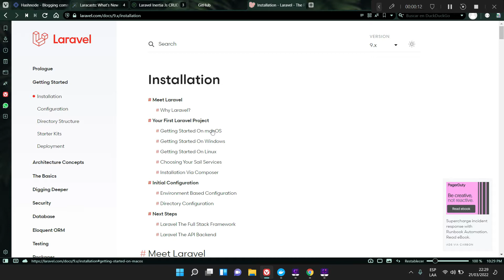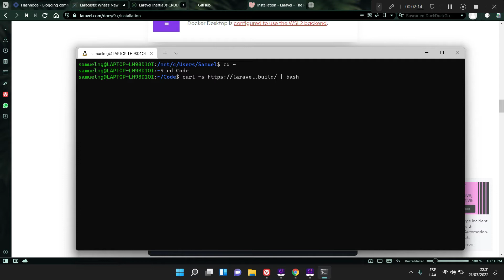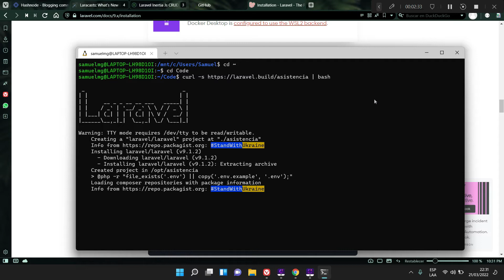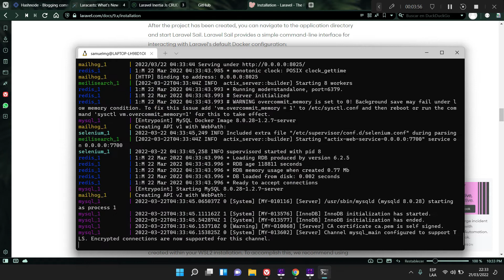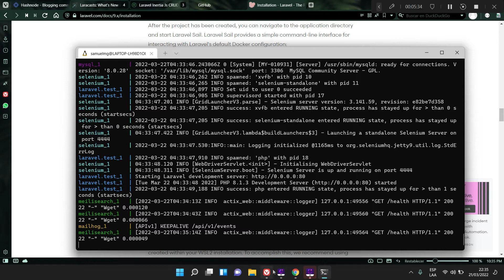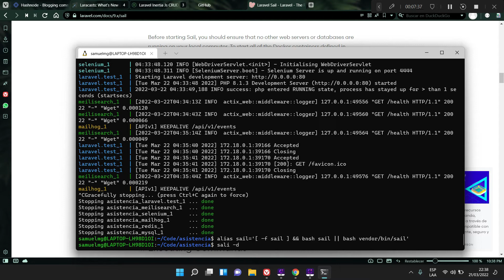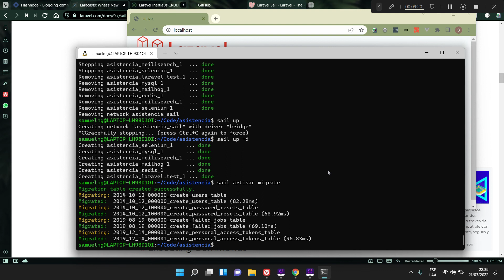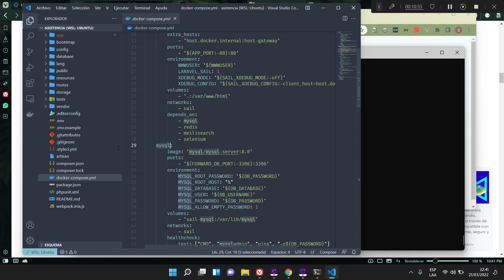1.2.1 Instalación via Docker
Laravel para estudiantes

Instalación de proyecto de Laravel en Docker